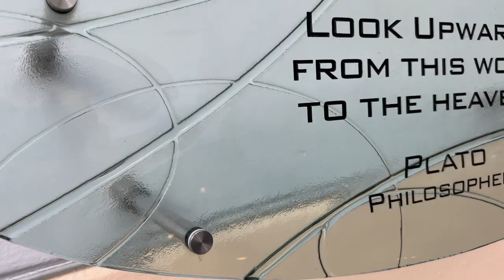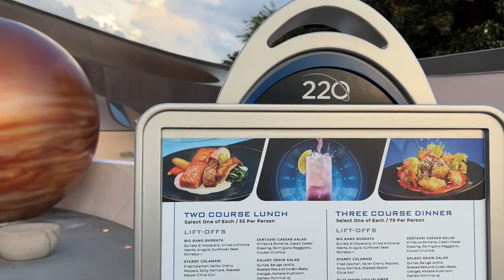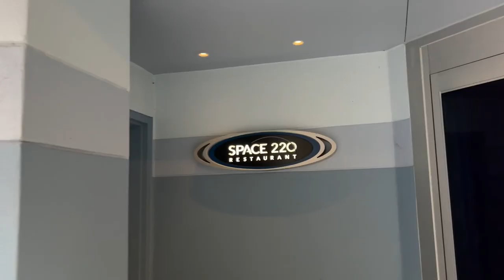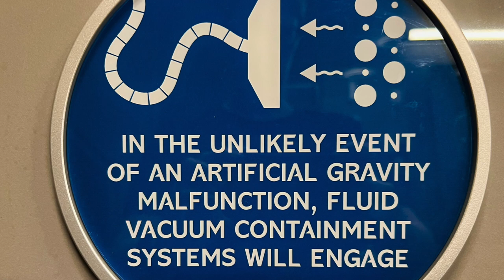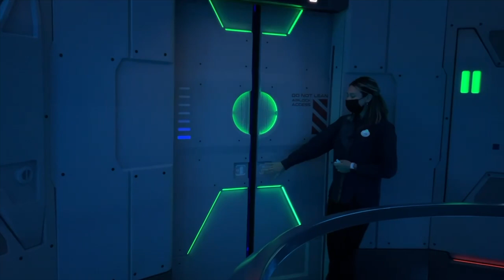Dinner at Space 220 🪐 | Gluten Free & Food Allergy Review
In this video, we head to Space 220 in Epcot for dinner. We were so excited to finally be able to dine there and had a great meal. We absolutely loved the theme of Space 220 and really enjoyed the food options we had as guests with special dietary needs. Even though this location isn't owned and operated by Disney, we found lots of gluten free options and food allergy-friendly dishes for Brandon too.

If you've been to Space 220, let us know your experience visiting the restaurant!

00:00 Intro
03:05 Entering Space 220 & Taking the Elevator to the Centauri Space Station
05:28 Dinner at Space 220
27:25 Wrap Up & Debrief

"Galilei" - 91nova
"A Message from Your Space Cat" - Felix Johansson Carne